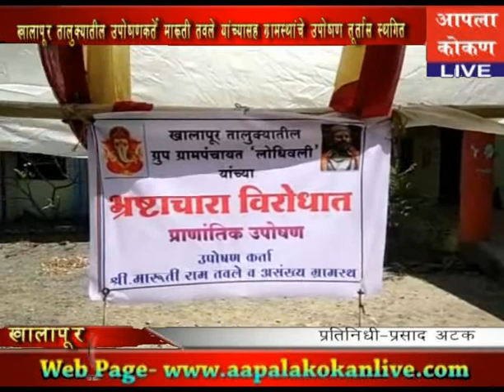AAPALA KOKAN LIVE- उपोषणकर्ते मारुती तवले यांच्यासह ग्रामस्थांचे उपोषण तूर्तास स्थगित